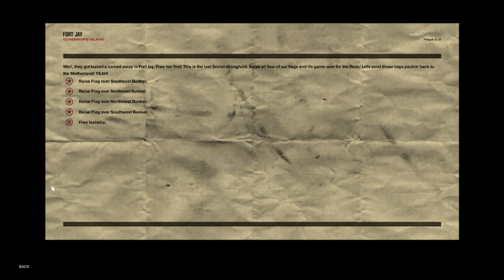FINAL !! A Sonhada Liberdade | Freedom Fighters - Gameplay PT-BR #11